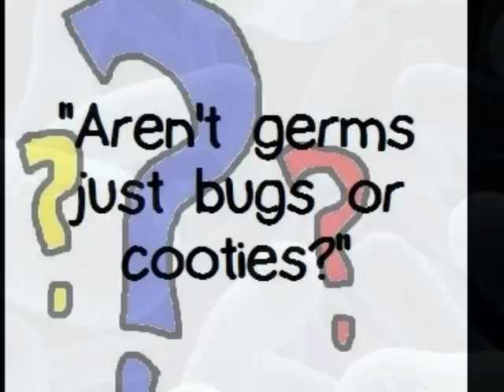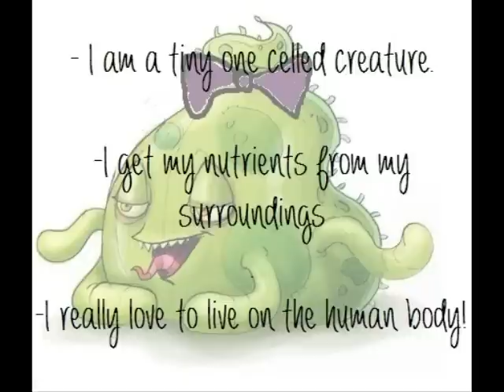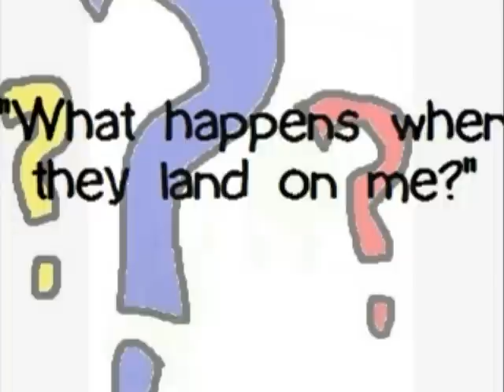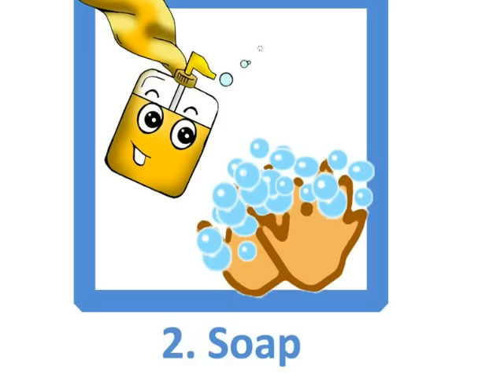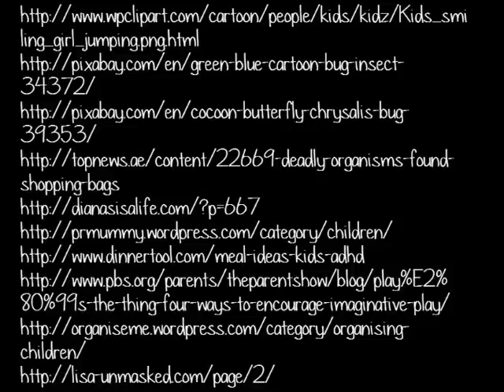Germ Digital Story